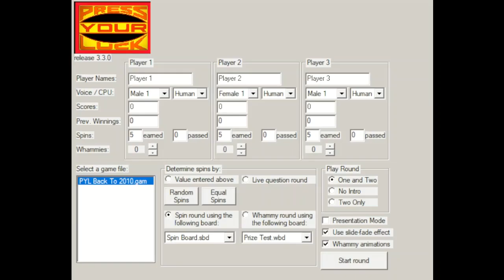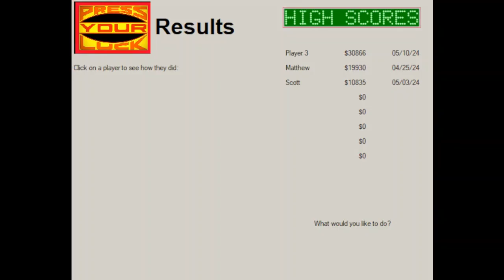Press Your Luck: Expert Edition: Back To 2010 Mod (Created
Have you ever wondered what PYL would look like if it aired back in 2010? This Press Your Luck: Expert Edition game will make you wonder no more.